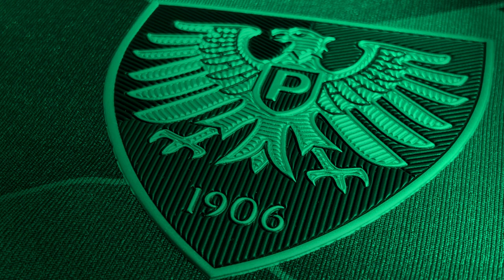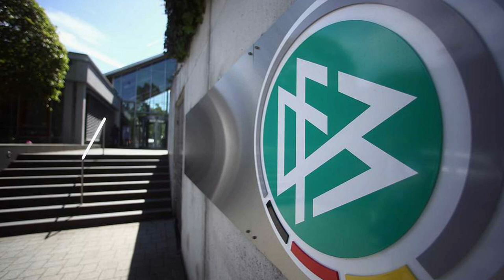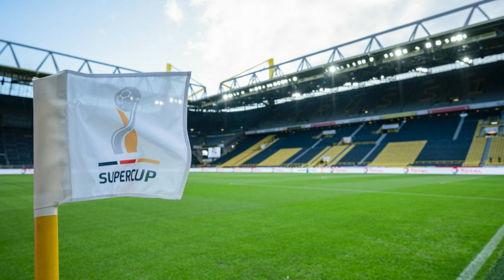Wolfsburg fliegt aus dem Pokal! Wer wird UEFA Spieler des Jahres? | News der Woche #001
UEFA Spieler des Jahres.